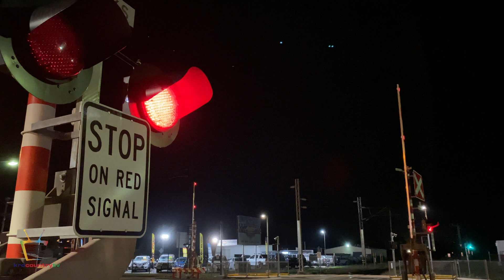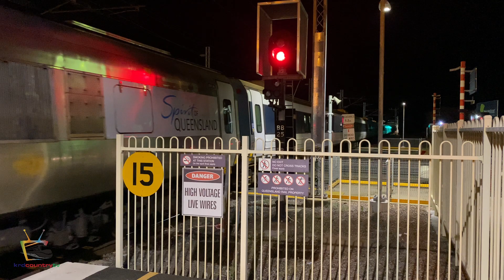Queensland Trains: Tilt Trains at Bundaberg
Scenes of the electric and diesel tilt trains at and around Bundaberg, filmed on 3, 4 and 5 August 2022. The Spirit of Queensland is a diesel tilt train that operates between Brisbane and Cairns while the electric tilt trains run between Brisbane and Bundaberg/Rockhampton. The tilt trains are now the only scheduled passenger services operating on Queensland's north coast line north of Gympie North apart from the loco-hauled Spirit of the Outback service, that runs between Brisbane and Longreach.